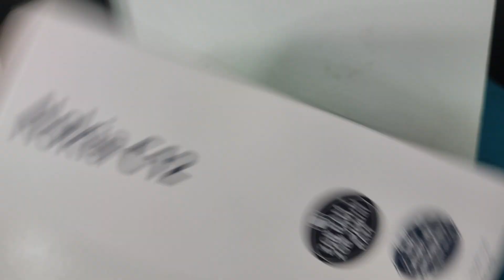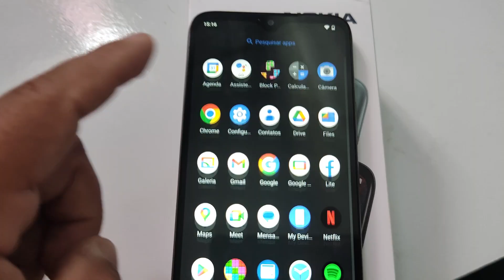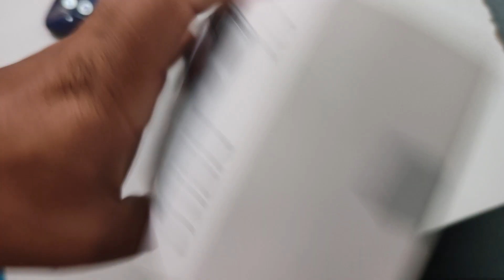Nokia C12 no Brasil